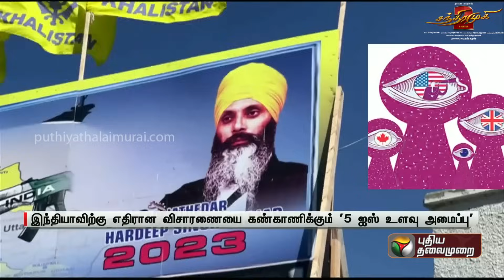அதிர்ச்சி.. கசிந்த உளவு தகவல்.. இந்தியாவுக்கு எதிராக ஆதாரங்கள்? | CANADA | INDIA | Khalistan | PTT